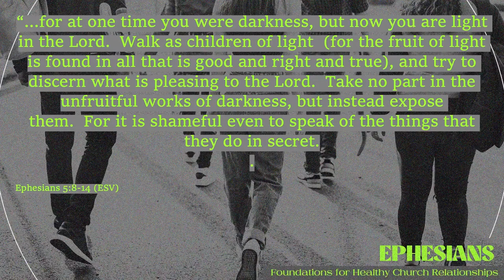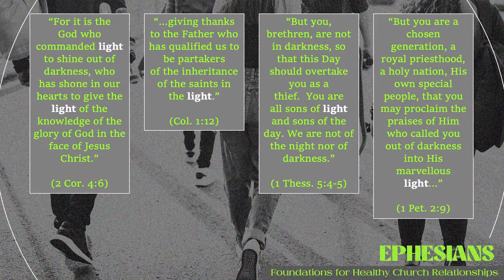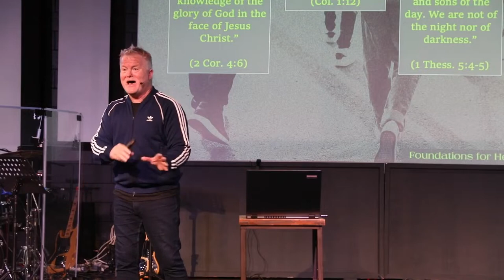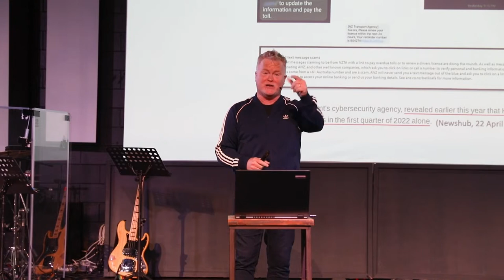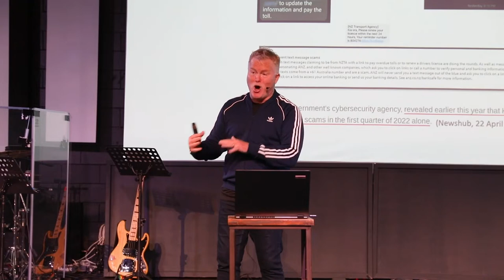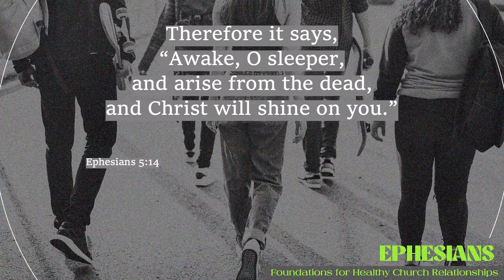The Reality of Spiritual Family | Pastor Richard Urbahn | Full Sermon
Pastor Richard highlights the contrast between light and darkness, and how that affects spiritual family.

We are a multi-cultural, multi-generational, socially responsible church that makes disciples.

Address: 9 Karaka Street, Eden Terrace, Auckland, New Zealand 1010